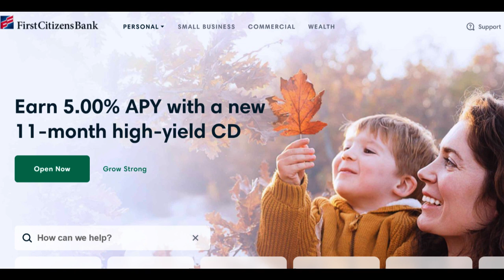🔥 First Citizens Bank Auto Loan Review: Pros and Cons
First Citizens Bank offers a range of financial services, including auto loans, to help individuals finance their vehicle purchases. When considering a First Citizens Bank auto loan, there are both positive and negative aspects to take into account.

On the positive side, First Citizens Bank often provides competitive interest rates on its auto loans. This can be a significant advantage for borrowers, potentially resulting in lower monthly payments and long-term savings. The application process is typically straightforward, and many applicants find it easy to navigate, with decisions made promptly.

First Citizens Bank's auto loans often come with flexible terms and various repayment options. This flexibility allows borrowers to choose a loan structure that aligns with their financial situation and budget. The bank's well-established reputation and trustworthiness can be reassuring for borrowers, as they are dealing with a reputable financial institution.

However, there are certain drawbacks to consider. First Citizens Bank may have specific credit requirements for securing the most favorable interest rates. Borrowers with less-than-ideal credit profiles may not qualify for the lowest rates, potentially limiting potential cost savings.

Additionally, as with any auto loan, there are inherent risks. Market fluctuations can impact the overall cost of vehicle ownership, and borrowers should be aware of the potential risks associated with taking on debt for a vehicle purchase.

In conclusion, First Citizens Bank auto loans typically offer competitive interest rates, a streamlined application process, and flexibility in loan terms. However, potential credit requirements and the inherent risks of auto financing should be carefully considered. It's important for borrowers to assess their financial situation and objectives to determine if a First Citizens Bank auto loan aligns with their vehicle financing needs.